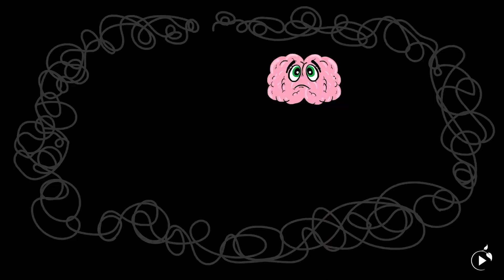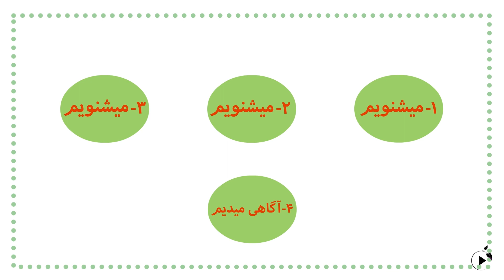دکتر سایه و گوستاو ۶: اسمش رو نبر!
کنجکاوی نوجوان‌ها در مورد مواد روان‌گردان یک موضوع همگانیست و به عنوان والد و مراقب  به‌جای خجالت  و یا سکوت باید  آگاه باشیم تا کمک کنیم نوجوان در فضایی امن کنجکاوی‌هایی از این دست را بی‌خطر و کم‌خطر پشت سر بگذارد.